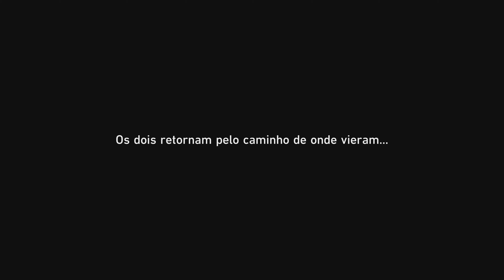Honkai: Star Rail - Indenização Dupla - parte 1